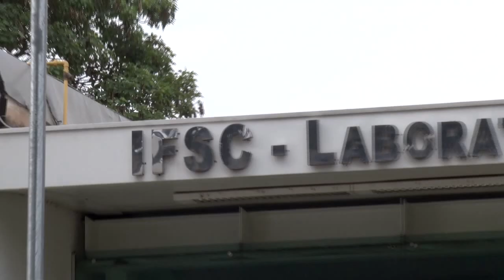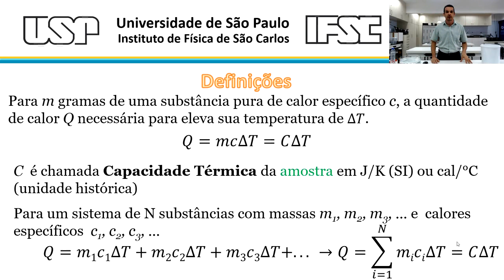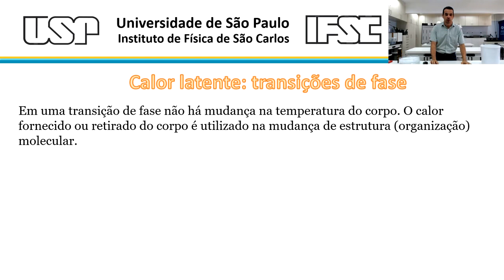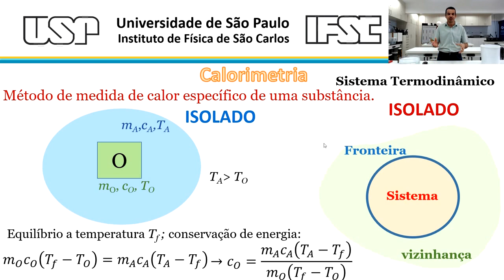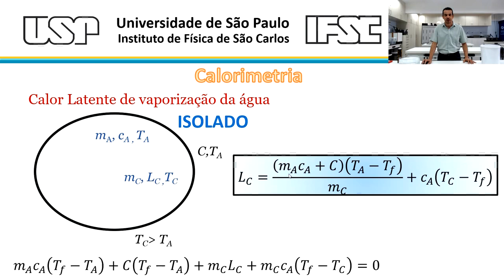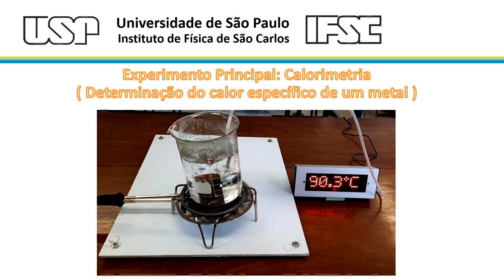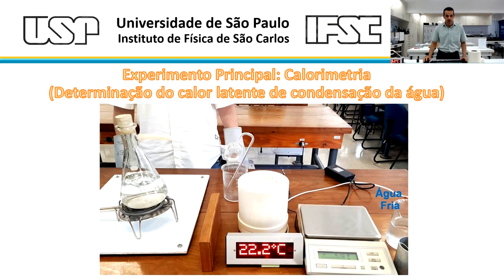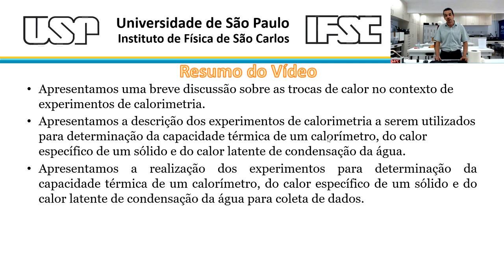Calorimetria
Vídeo-aula com demonstrações e experimentos sobre calorimetria. A vídeo-aula foi proposta como atividade da disciplina de Laboratório de Física II ministradas pelo Instituto de Física de São Carlos (IFSC) aos alunos da Universidade de São Paulo (USP) no Campus de São Carlos. O vídeo faz parte das atividades à distância da referida disciplina, que estão sendo oferecidas durante o período de isolamento social devido a pandemia do coronavírus. O vídeo contém uma discussão teórica, demonstrações experimentais e uma série de experimentos e medições seguindo o roteiro fornecido aos alunos. Espera-se que os alunos assistam o vídeo para obter os dados que deverão ser analisados segundo o roteiro fornecido. O relatório dos experimentos deverá ser elaborado com base nos dados fornecidos no vídeo de acordo com a orientação do professor da turma. Para alunos (que queiram fazer as análises dos dados, mas não estejam cursando a disciplina, no vídeo há algumas propostas de análises a serem realizadas ou pode fazer o download do roteiro no link disponíbilizado no vídeo.